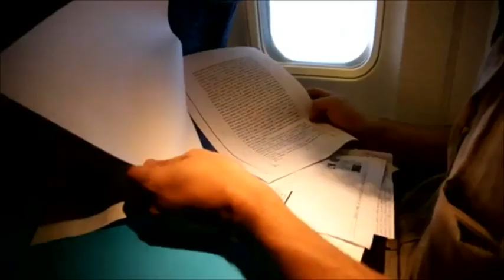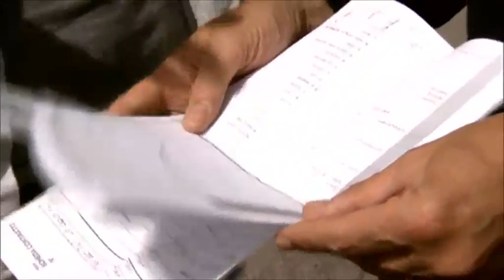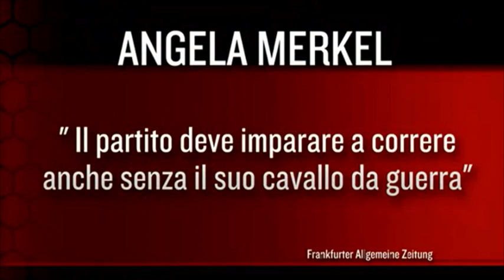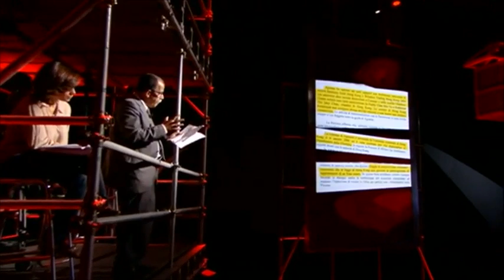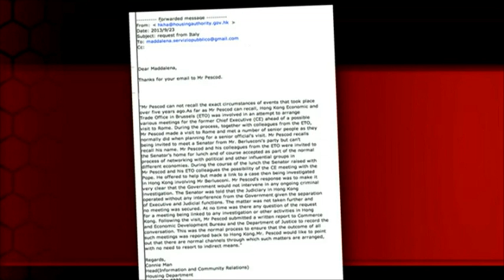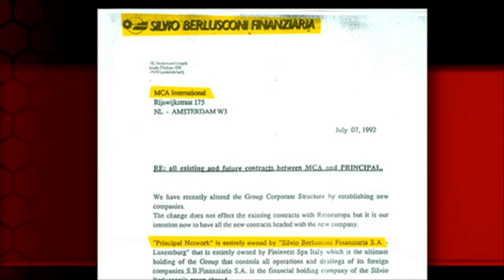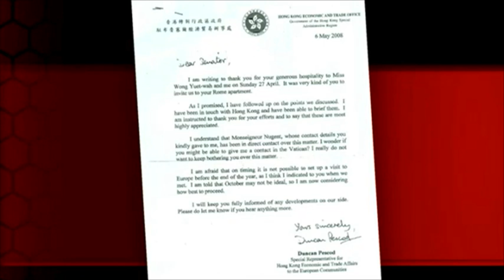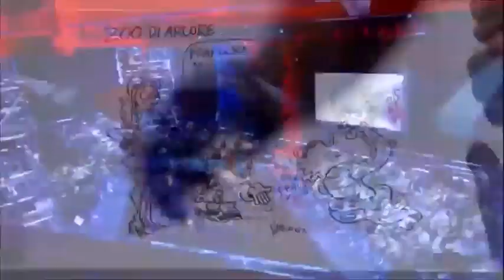Servizio Pubblico - La politica sporca - Stagione 3 - Puntata 1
- 26 settembre 2013 -
Per la prima volta in diretta televisiva l’ex parlamentare Sergio De Gregorio racconta “la compravendita dei senatori” che avrebbe fatto cadere il Governo Prodi nel 2008.Per descrivere la profondità del conflitto di interessi che blocca il nostro Paese e lo impoverisce De Gregorio racconterà anche dell’azione da lui esercitata sul governo di Hong Kong per conto di Silvio Berlusconi, per bloccare le inchieste della magistratura italiana sui fondi neri. Quanto alla polemica di questi giorni sulla crisi del talk, Servizio Pubblico risponderà portando il docudrama in diretta. Ospiti in studio: Sergio De Gregorio, Maurizio Belpietro, Marco Travaglio